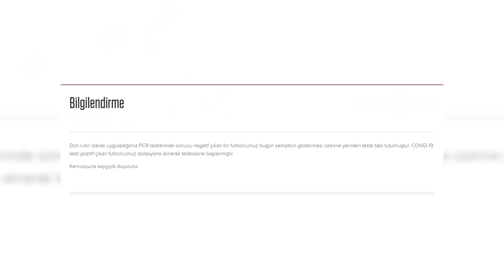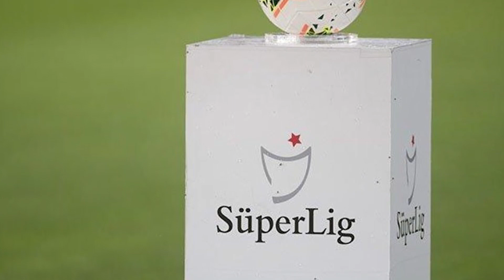Trabzonsporlu Kağan Moradaoğlu kimdir?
Trabzonspor'da Kağan Moradaoğlu dönemi başlıyor... Bordo mavili kulüpte A takımdaki 3 kalecinin de Covid-19 testinin pozitif çıkmasının ardından Başakşehir maçında kalede Kağan Moradaoğlu'nun olması bekleniyor.

Kağan Moradaoğlu kimdir? Kağan Moradaoğlu nereli?